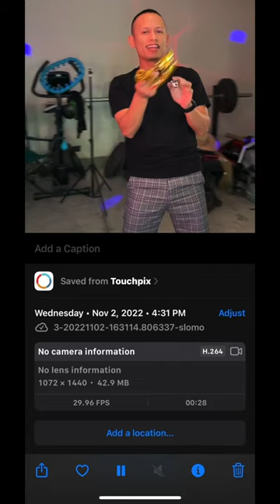Touchpix 360 Booth Video 29.96 FPS | 360 Booth App